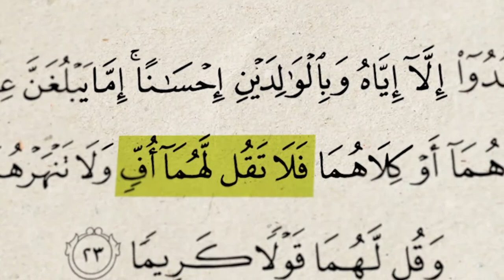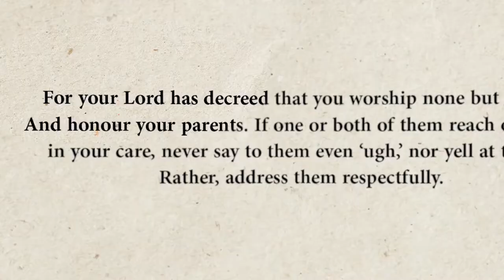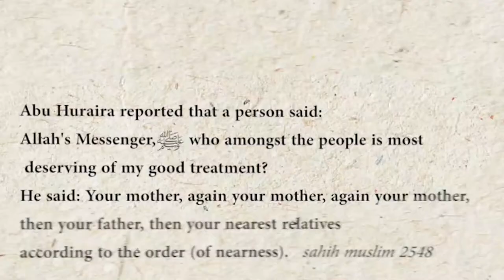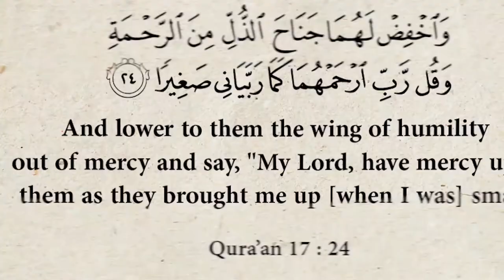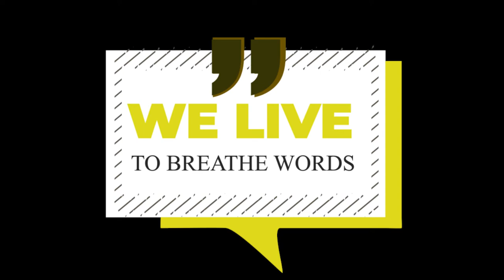PROGENITORS(Official Video) Salifu Keita ft Lansana Jebril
Be humble to your Parents!

Poets:
Salifu Keita
Lansana Jebril

Directed by:
Salifu Keita

Shot by:
Mohammed Ola
Halal Promo Network

Edited by:
Salifu Keita

Visual effects by:
Bah Edits

Drama:
Salifu's mother
Osman A Kanu
Kadijatu Jalloh